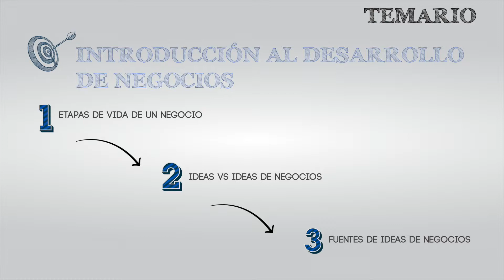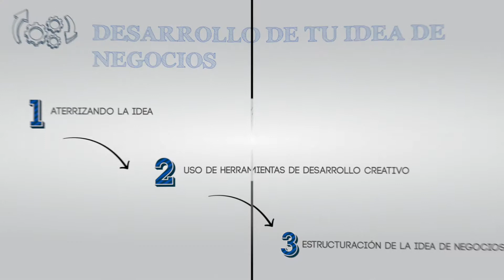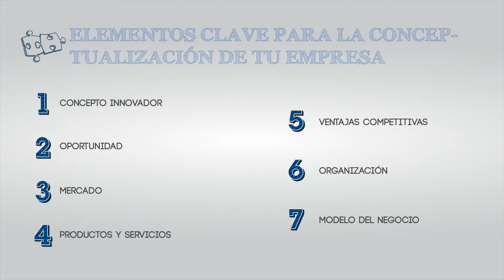Desarrollo y Conceptualización de Ideas de Negocios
¿No sabes por donde empezar tu negocio?
Es momento de tomar el taller Desarrollo y Conceptualización de Ideas de Negocios, en donde te ayudamos desde cero a convertir en realidad tus sueños de emprendimiento.